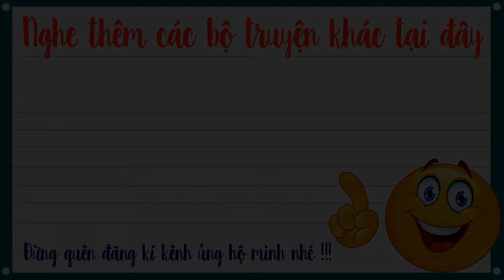Truyện tiên hiệp full - Bất Tử Bất Diệt tập 25 – Bên Trong Thiên Ma Cốc - Mc Tuấn Anh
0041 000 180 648-nguyễn tuấn anh-VCB Ngũ hành sơn-đà nẵng